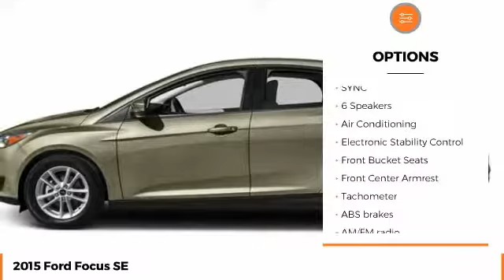2015 Ford Focus Sweetwater TN C1351A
2015 Ford Focus SE

Clean CARFAX. Silver 2015 Ford Focus SE FWD 5-Speed Manual 2.0L 4-Cylinder DGI DOHCCome experience the Jacky Jones Ford Lincoln Way! We hand-pick only the best pre-owned vehicles and process them through our rigorous inspection, service and reconditioning departments! Recent Arrival! We've got you covered!Reviews:* Nimble handling; refined and quiet ride; attractive and well-made interior; abundant list of upscale and high-tech options. Source: Edmunds* It only takes a glance to see the all-new 2015 Ford Focus' dynamic new look. One that commands attention from every angle, showcasing an elegant profile with clean, flowing lines. Ground your Focus with stylish wheels. Choose from a wide range of designs available on S, SE and Titanium models. Options include 15, 16, 17 and 18 inches. Inside you ll find an equally stunning cabin. The center stack is reimagined, the tech is inspiring and there s even a new lineup of available seats on all models. Focus is as ready to make things happen as you are. Standard features including the communications system that helps keep you connected and the rear view camera that helps you see what s behind your vehicle were designed to not only complement your drive but make it more convenient. SYNC voice-activated technology helps you keep your eyes on the road and hands on the wheel now comes standard on all models. The standard 2.0L Ti-VCT I-4 engine is flex-fuel capable, so you can use either unleaded, E85 or any combination of the two. The Focus Electric runs exclusively on electricity keeping you on the road and away from the pump. While the 252hp 2.0L EcoBoost engine in the ST is efficient and packed with power. And the newly available 1.0L EcoBoost I-3 engine provides both performance and efficiency no compromises necessary when it comes to the 2015 Ford Focus. Source: The Manufacturer Summary